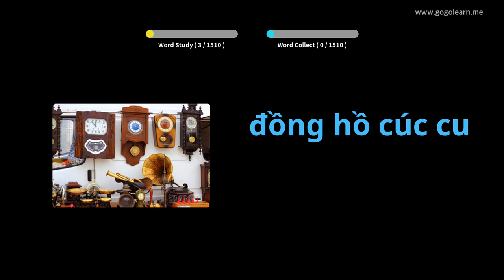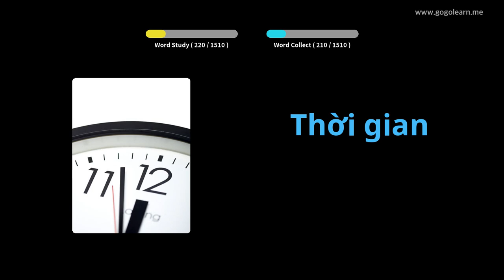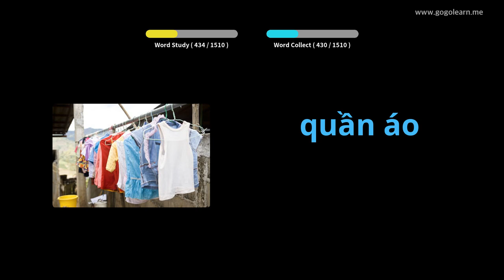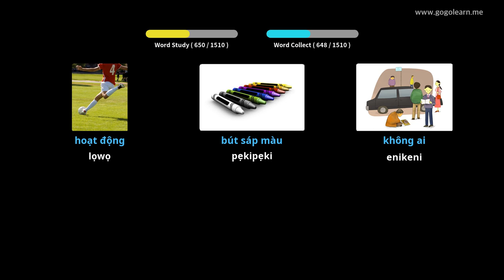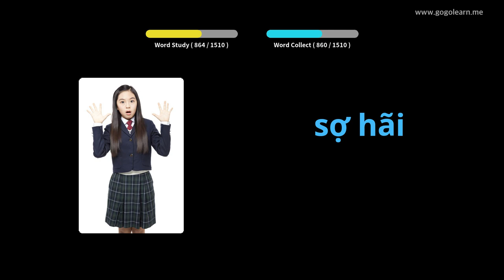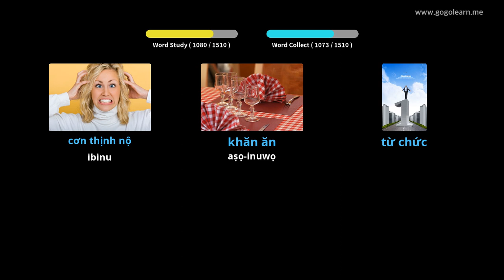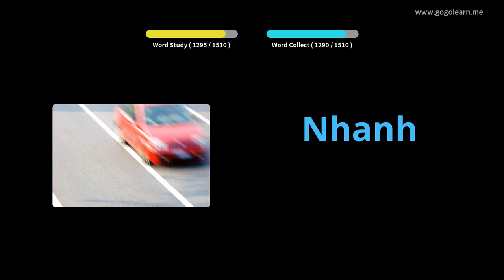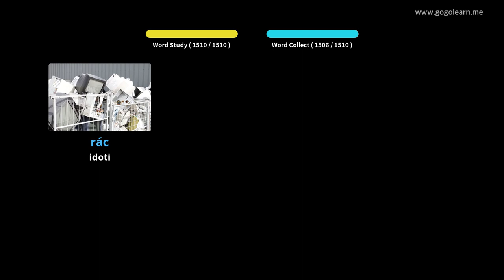Ipilẹ Vietnam Vocabulary Ipilẹ | Golearn